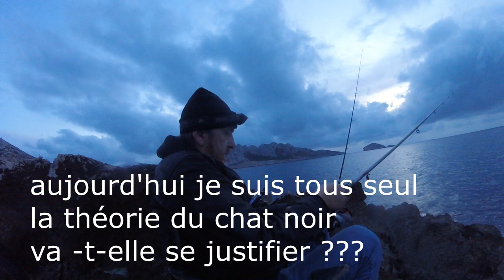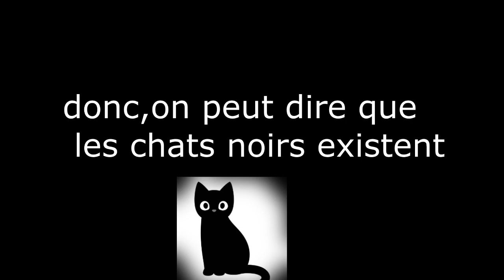ce soir c'est calamars